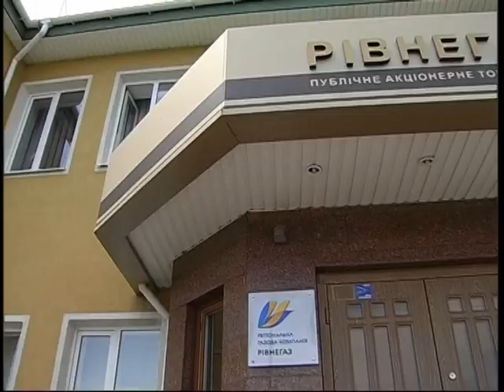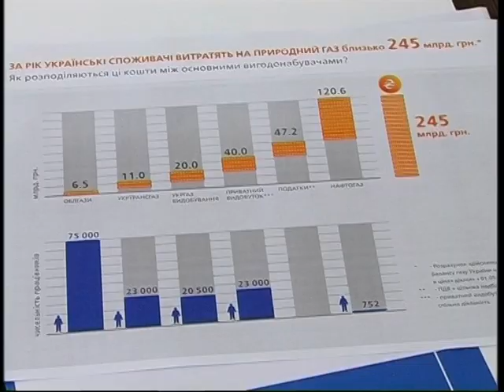Новини від Рівнегазу